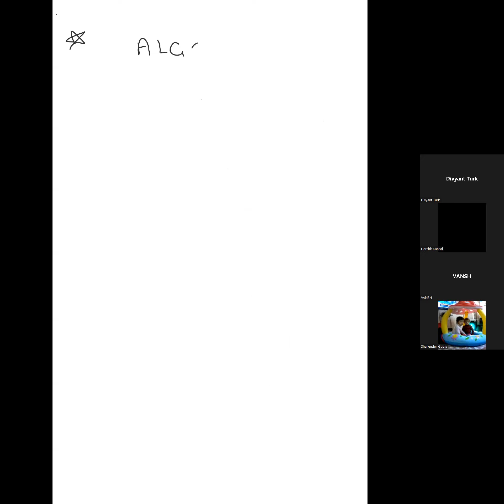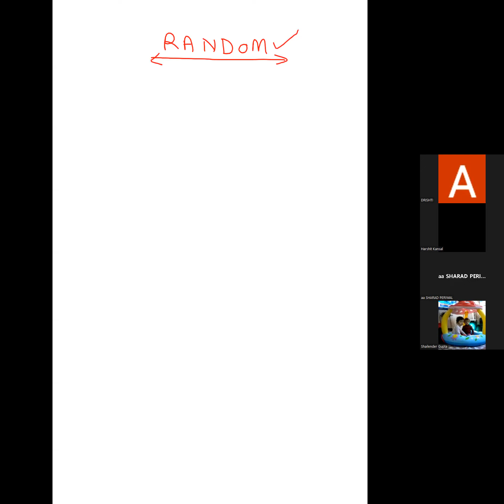L-5 permutations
Document from Shailender Gupta